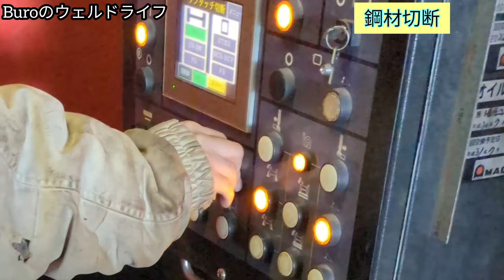【職人技】加工技術も学べます！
加工の仕方や、溶接、組み立て方なども学べるように撮影しました！
是非DIYチャレンジしてみてください(^^)

やろうと思えばガスはなくてもグラインダーと溶接機、穴あけドリルがあればなんとか作れると思います！

動画を真似てオリジナルで作って見てください！

危険なので気をつけて作業してくださいね😀

🔶運営者

趣味は釣り

🔶溶接ニキさん

被覆アーク溶接のスペシャリストなのでなんでも聞いちゃって下さい！

🔶使用音楽

曲: Jim Yosef - Firefly [NCS リリース]